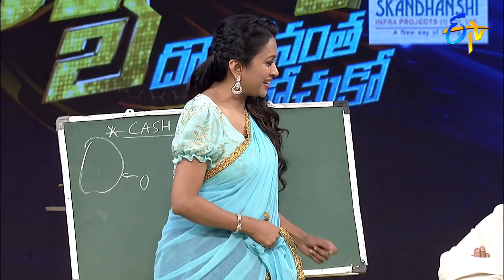Cash | Jaffar, Roja, TNR, Deepthi, Journalists | 29th February 2020 | Latest Promo | ETV Telugu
Cash